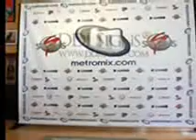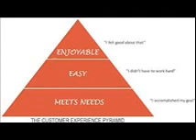Nicole Bailey Media Pitch- Comm 4360